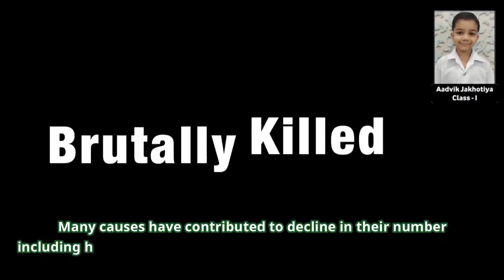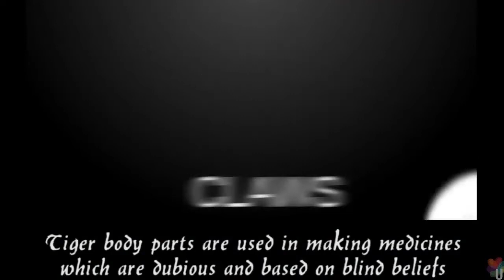Tigers Day ||DPS Kalyanpur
*When the tiger walks freely in its natural habitat, nature feels proud.*
So don't be a cause for the cry of the nature.
Make it feel proud to be in harmony with humans.
The futuristic students of Primary Wing, DPS KALYANPUR urge all to SAVE TIGERS and SAVE ENVIRONMENT.